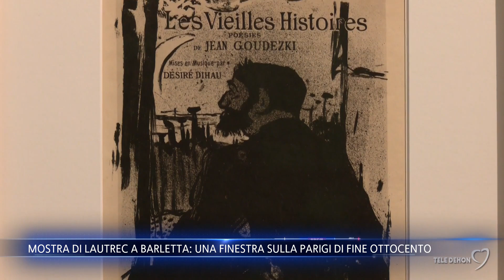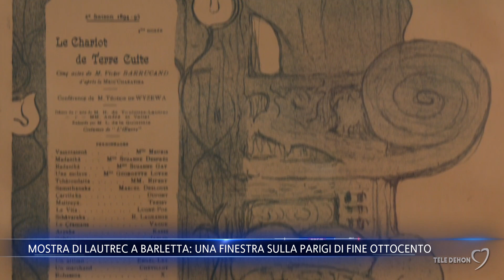Mostra di Lautrec a Barletta: una finestra sulla Parigi di fine ottocento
Al Palazzo della Marra a Barletta inaugurata l’esposizione: “Toulouse – Lautrec: L’altra realtà nella Parigi di fine Ottocento”. La mostra accolta dalla Pinacoteca Giuseppe De Nittis sarà visitabile fino al 30 giugno. Tra le opere una del grande artista Paul Gauguin. A raccontare i dettagli della mostra il curatore: Renato Miracco.